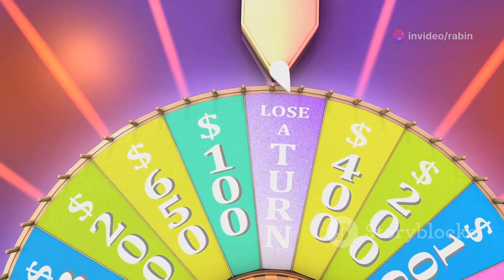Squid Game — The Challenge: BAFTA's Best Reality Sho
00:00:00
Introduction of "Squid Game — The Challenge"

00:00:15
Concept of "Squid Game — The Challenge"

00:00:48
Unique Aspects of "Squid Game — The Challenge"

00:01:09
Production and Collaboration

00:01:22
Impact and Significance